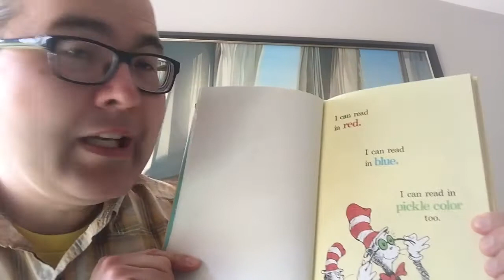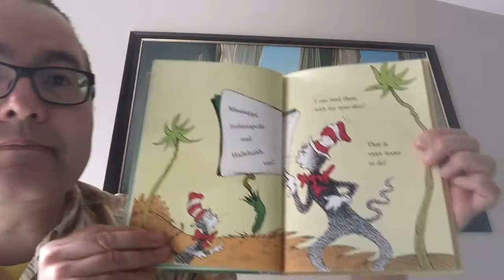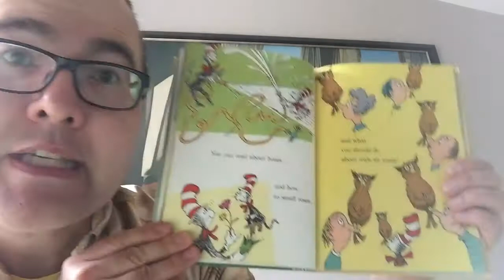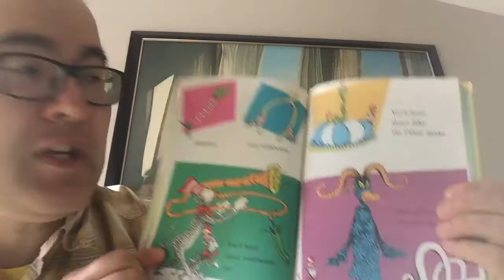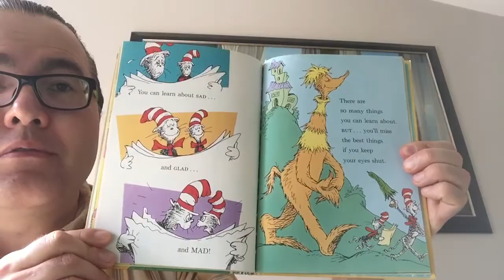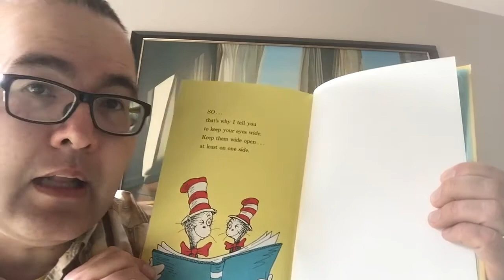Uncle Matt’s Bedtime Story - Friday, May 1, 2020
S1 E-46 Today’s Story is “I Can Read With My Eyes Shut” by Dr. Seuss. (C) 1978